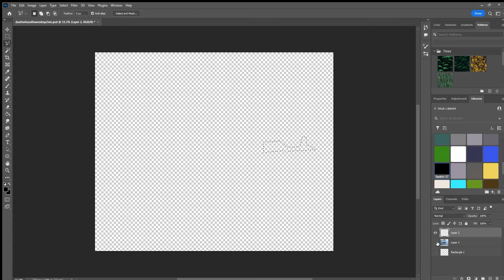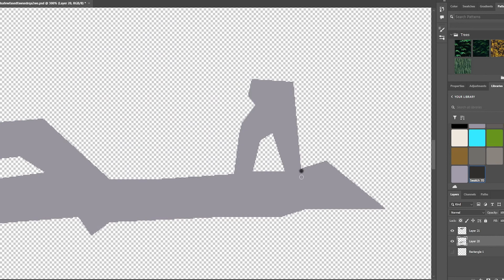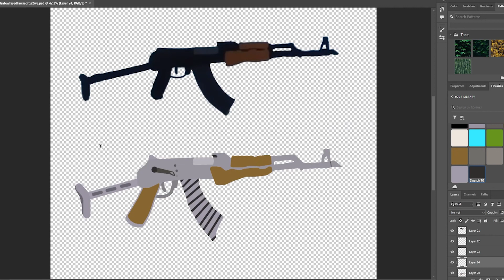I am using the reference to make an AK 47